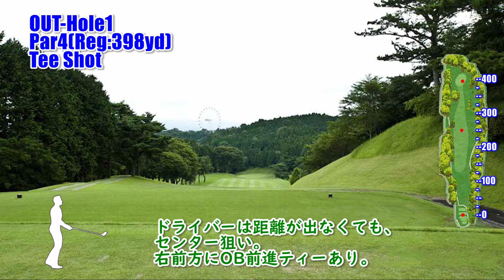【静岡県】富士カントリークラブ（OUT-Hole1）ミドルホール攻略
本コース（OUT：9ホール、IN：9ホール）全18ホールのご要望がありましたらご連絡ください。

富士カントリークラブ OUT-Hole1　ミドルホール攻略は、フォト&ドローンギャラリー（コースレイアウト狙い目・メジャーを表示）と（Tee Shot・2nd Shotで攻略ポイントをコメント）紹介します。